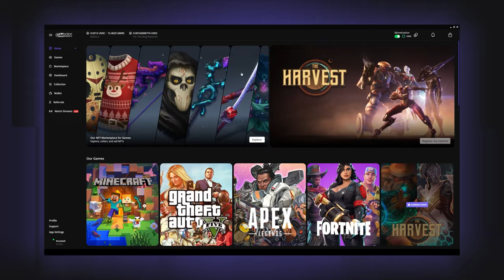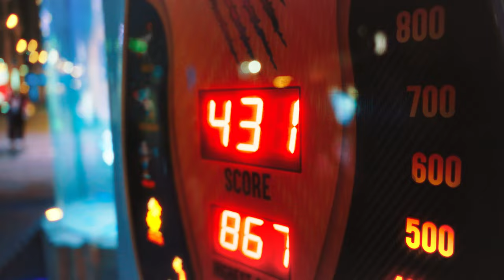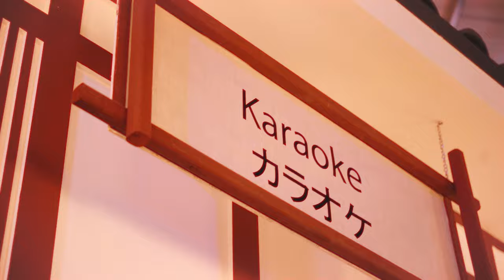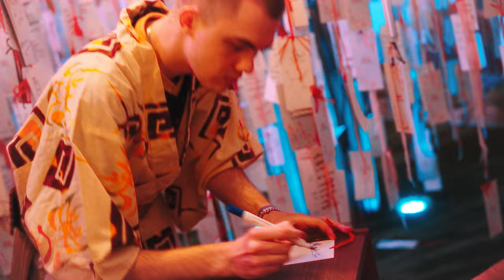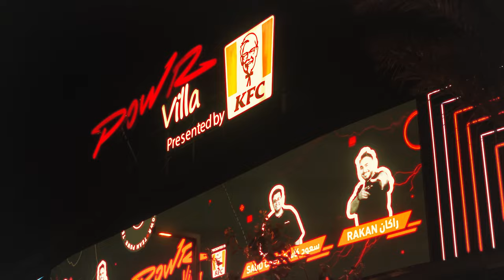BOULEVARD KARAOKE NIGHT AND MORE | GAMERS8 VLOG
Поделитесь и напишите в комментариях, хотели бы вы больше контента и почему :)